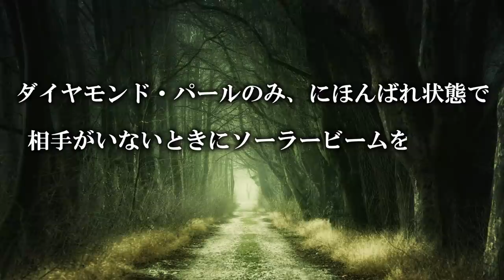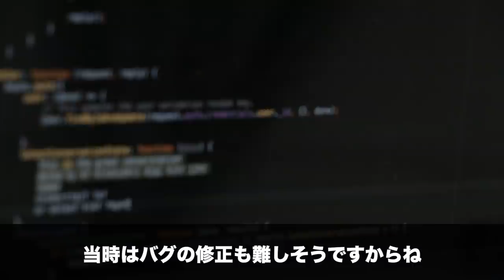【閲覧注意】ダイパのソーラービームバグがガチ怖すぎた…【ポケモンダイパ・DPt】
たった1〜2行で書かれていたバグが、こんな怖いものとは…。

ダイパリメイクで実装頼みますよ！！！！

▼ED曲提供
バーチャル○チンポッティ